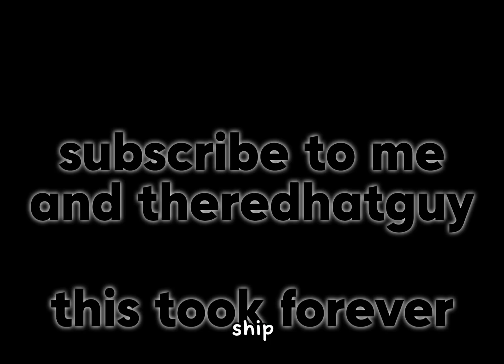WE BUIT A MUSEUM OF EVERY BLOCK IN YEEPS HIDE AND SEEK (W/